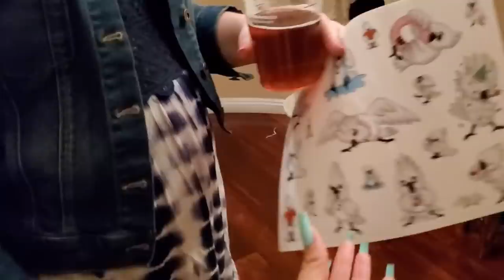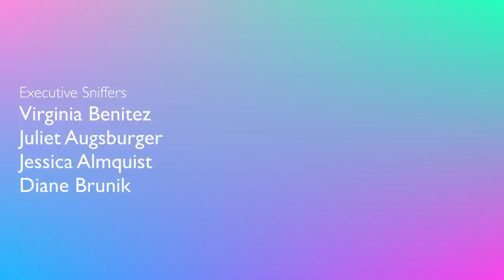All My Parrots React After I Was Gone For 3 Days! (Vinny Subtitles) | Marlene Mc'Cohen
Watch all my parrots react after I was gone for 3 days!  Parrots can hold grudges for all sorts of reasons, including going away for 3 days! Some birds are excited to see you, but other parrots will be ANGRY! I got all my parrots' reactions after I went away for 3 days! Jersey the Umbrella Cockatoo was dancing and gave me kisses! Monty was an ANGRY Senegal Parrot! Vinny got out of his cage and danced, but my Galah Cockatoo is such a gangsta, he let us know how he really felt!! How do your parrots react when coming home?

CAMEO | @MARLENEMCCOHEN

MARLENE MC'COHEN
P.O.BOX 572908

MY PARROTS 🦜❤️
NELLIE     🐦 Senegal
MONTY    🐦 Senegal
ILUKA       🐦 Cockatiel

SAVE SOME $$$